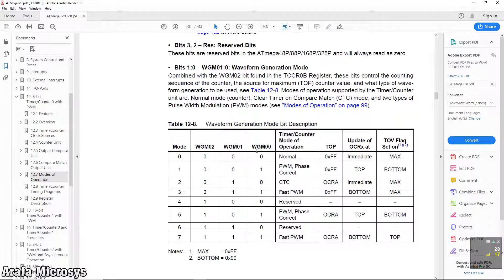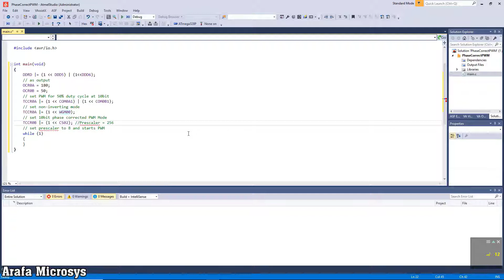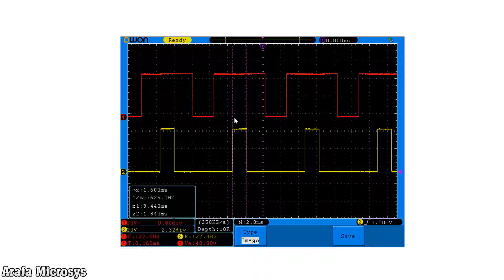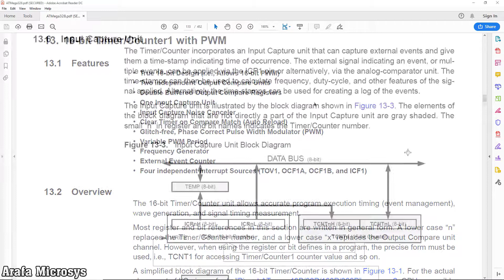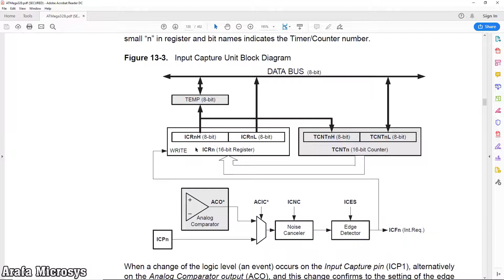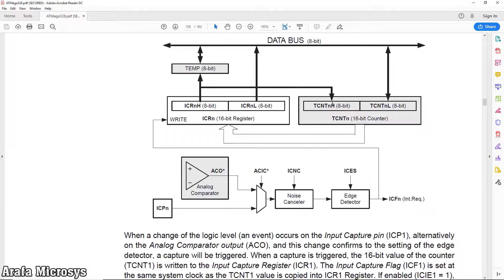Embedded C - Timer/Counter 9 - الحلقة 34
Phase Correct PWM Mode شرح
الجزء العملي
الكود
لو متفرجتش علي الحلقات اللي فاتت انصحك تتفرج عليها وتابع معانا الكورس ومتنساش تشترك في القناة لو مش مشترك
Atmel Studio لتحميل البرنامج
حمل اصدار
7.0.1931